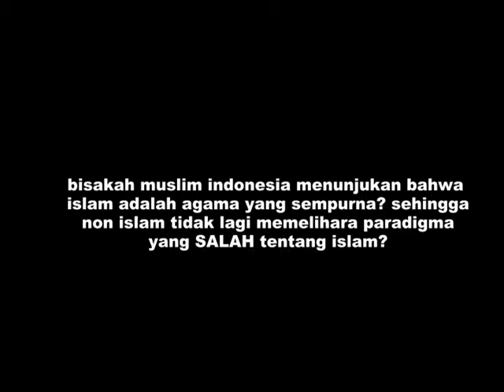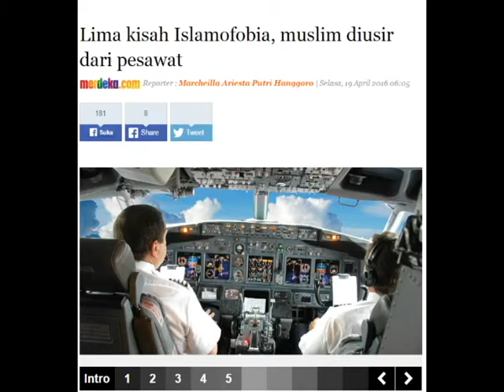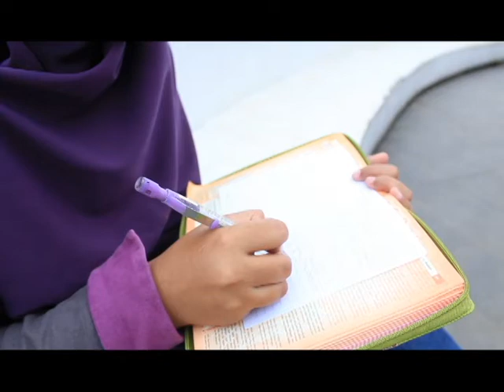15 krisnaldi "Jangan Salahkan Agamaku"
JANGAN SALAHKAN AGAMAKU

perjalanan seorang wanita muslimah melihat realita bahwa ternyata banyak sekali para muslim yang sudah mulai menghiraukan pedoman al-quran dan hadist sebagai aturan mutlak. Fanti, seorang wanita muslim hanya bisa melihat realita ini. ia hanya bisa mengajak teman sebayanya untuk belajar bersama berakhlaq seperti yang di sunahkan rasulullah SAW. bukan mendoktrin, bukan dengan paksaan, melainkan ajakan positif. karna banyak perspektif negatif tentang islam namun penilaian itu kadang selalu dikaitkan bahwa islam memang agama yang tidak baik, namun balik lagi, tidak ada agama yang mengajarkan keburukan, mungkin prilaku manusia yang memang membuat citra buruk dalam suatu golongan... mari nilai dengan bijaksana..

-film ini hanya untuk memenuhi tugas, tidak ada masksud merendahkan golongan manapun-

-islam agama yang sempurna,
tapi tidak dengan saya..
saya mungkin salah,
tapi tidak dengan agama saya
saat saya salah silahkan salahkan saya,
jangan salahkan AGAMA saya-